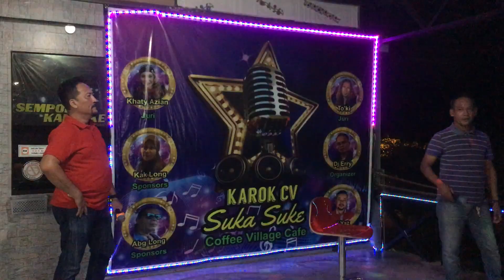Pada syurga diwajah mu - Cover by Anuar & Kamal Shazmal